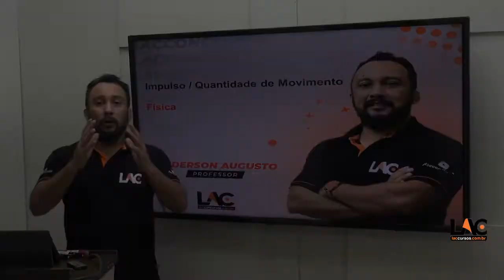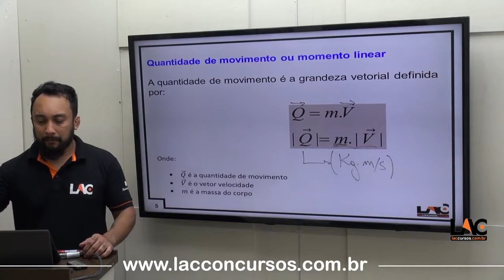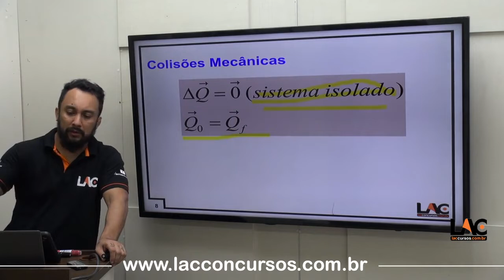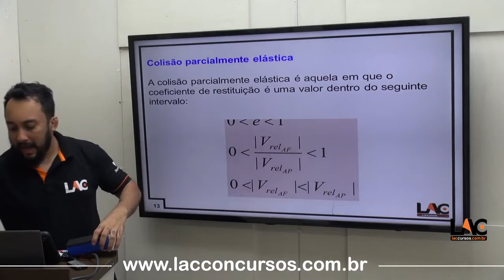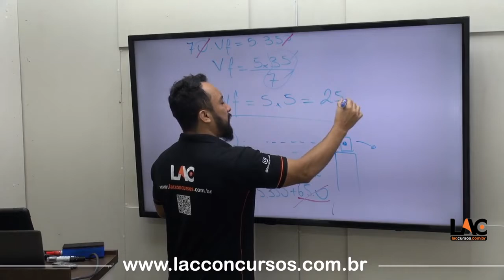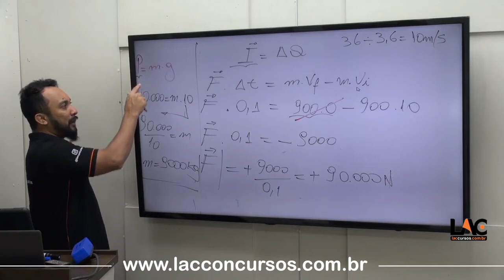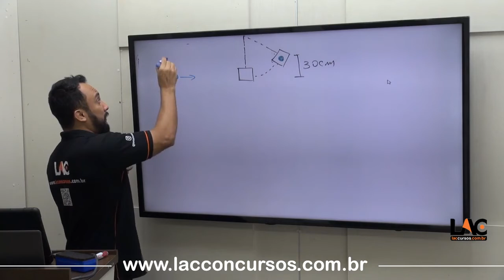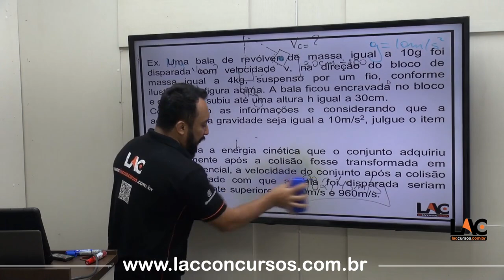AULA 13758 | Física - Impulso e Quantidade de Movimento